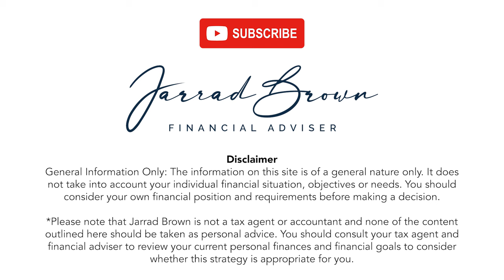The Most Commonly Overlooked Retirement Expenses in Australia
Are you preparing for retirement in Australia but worried you might be overlooking some critical expenses? You're not alone.

Many Australians fail to account for several hidden or ignored costs that can significantly impact their retirement lifestyle. In today's video, we delve into the most commonly overlooked retirement expenses that every Australian should consider to ensure a financially secure and comfortable retirement.

We'll cover everything from healthcare costs beyond Medicare, to the realities of inflation on your savings. Learn about the expenses associated with aged care services, unexpected home maintenance, and the potential need for lifestyle adjustments post-retirement. Additionally, we'll discuss the importance of planning for leisure activities and travel, which are often underestimated in retirement budgets.

This video is essential viewing for:

💰 Individuals nearing retirement who want to refine their financial planning.
💰 Young professionals starting to think about their long-term financial health.
💰 Australian expats looking to repatriate and retire in Australia.

Don't let these hidden costs catch you off guard and impact your retirement dreams. Watch now to get ahead with your retirement planning, ensuring you can enjoy your golden years with peace of mind and financial security.

Drop your questions or experiences in the comments below, and let's start a conversation on securing a worry-free retirement in Australia.